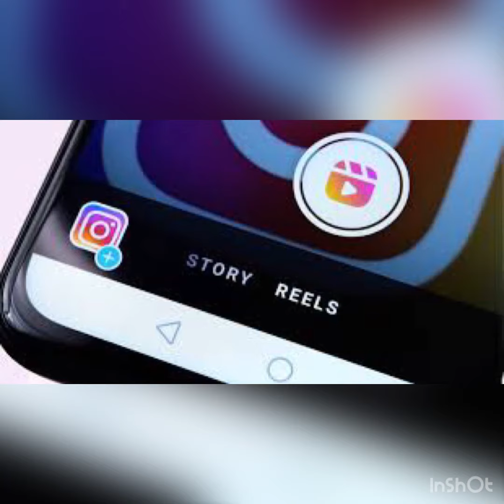Insta Reels பார்க்க பணமா. சோகத்தில் இன்ஸ்டாகிராம் பார்வையாளர்கள்